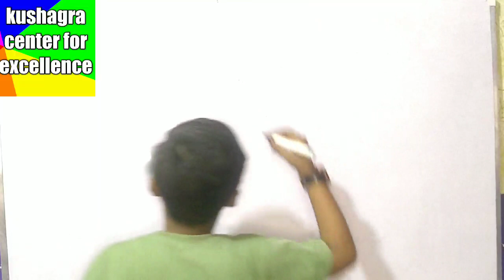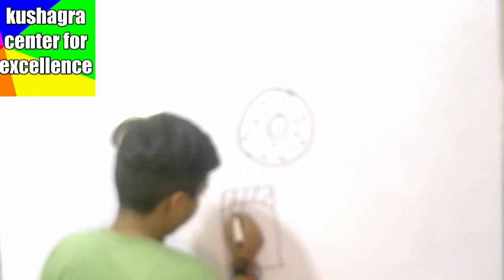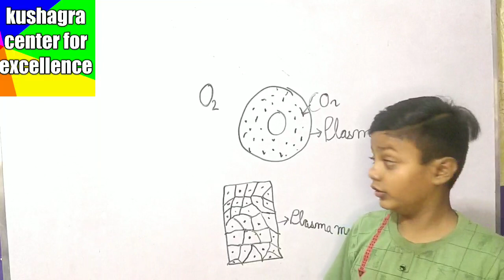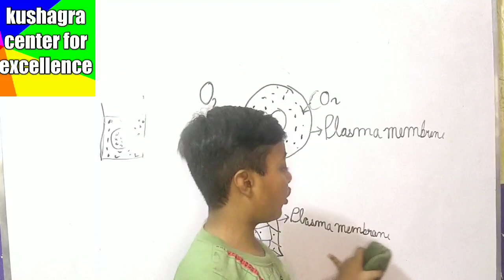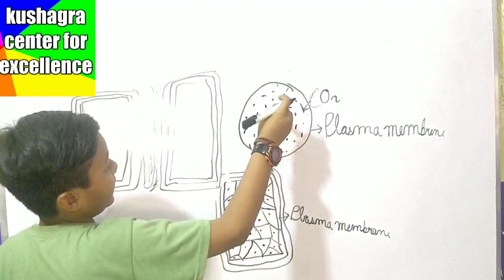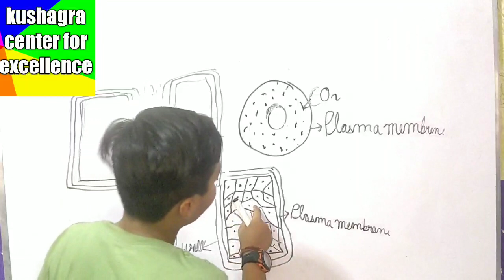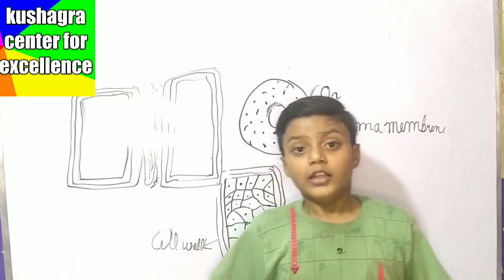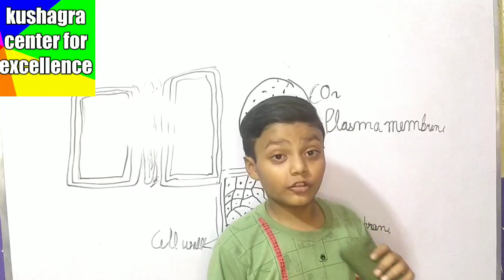The Fundamental Unit Of Life Class 9 science ncert cbse chapter 5 biology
Class 9 Biology Chapter 1| The Fundamental Unit
of Life Full Chapter Explanation
Fundamental Unit of Life Class 9 Science Chapter
5 Biology CBSE NCERT KVS

The Fundamental Unit of Life | CBSE Class 9 Biology NCERt
Fundamental Unit of Life CBSE Class 9 Science Chapter 5
Biology as it is one of the most important and scoring topics
enlightens you with CBSE Class 9 exam preparation strategy
for Biology with in-depth explanations and how to revise
crucial topics. This session will mainly be around The
Fundamental Unit of Life All About Chapter in 30 Minutes-
CBSE 9. The Fundamental Unit of Life Class 9 CBSE I Class 9
The Fundamental Unit of Life | Online Notes for Class 9
Biology.